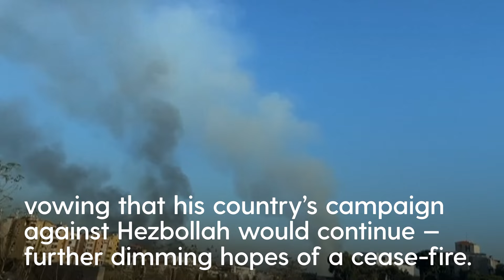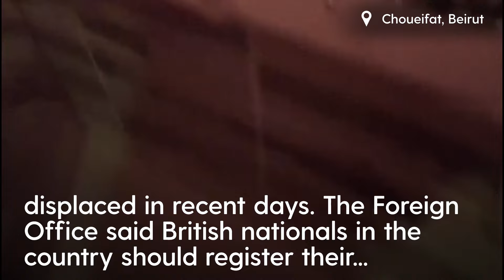Hezbollah leader Hassan Nasrallah killed in air strike, Israel claim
Hezbollah leader Hassan Nasrallah was killed in an air strike this morning which also left more than 90 injured, according to reports from Israel's military.

Sources claim they carried out a precise airstrike while Hezbollah leadership was meeting at their headquarters in Dahiyeh, south of Beirut. Also killed in the attack was Ali Karki, the commander of Hezbollah's Southern Front, as well as additional group leaders.